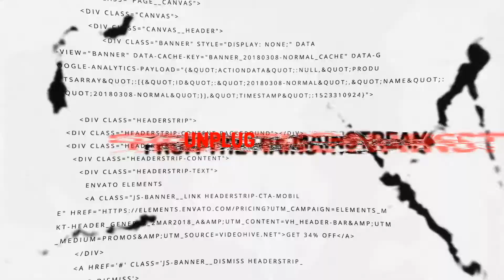Jared Yates Sexton Joins the Show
We are joined by author and podcaster Jared Yates Sexton to discuss the news of the week and the latest bits of creeping authoritarianism contained within.

The Rick Smith Show streams live every weeknight from 9p-11p EST on YouTube, and you can catch up on what you miss twice a week on Free Speech TV:

Thursday night @ 8pm EST
Saturday night @ 7pm EST

Be sure to add the FSTV channel on Apple TV or Roku or find us in the regular channel lineup on DirecTV or Dish.

Radio listeners - Don't miss the call-in show every Saturday night from 6p-8p EST on WBAI 99.5fm in New York City.

You can even find us on Sundays on the west coast on KPFK in Los Angeles @ 2pm EST, 11am PST.